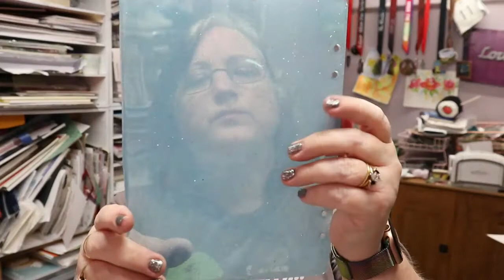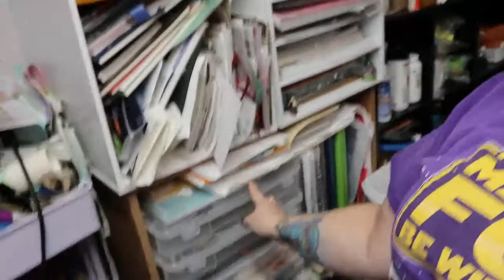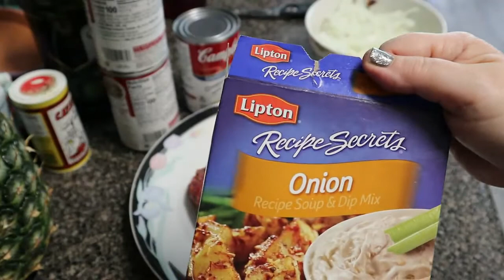VLOG#9 Crock Pot meal: Salsibury Steak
For updated information about my Etsy store, channel and overall life, please visit my

music is from YouTube Musical Library